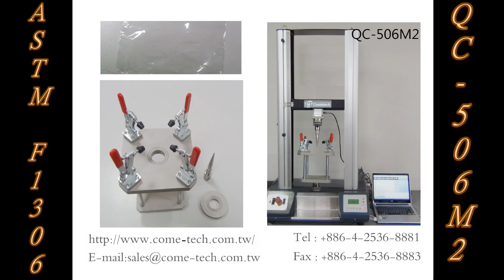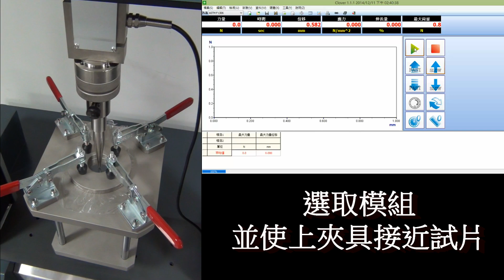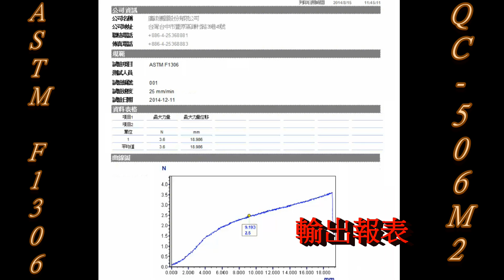ASTM F1306_廣錸儀器股份有限公司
可撓式阻隔薄膜與積層板之慢速抗穿透強度 (ASTM F1306)

薄膜穿透測試應用在塑膠業，材料試驗機具有大測試空間和長行程，多種機台寬度提供大型試件足夠測試空間，免維護的傳動機構讓使用者減少機台維護問題。同時提供安靜的測試環境及高精度的測試結果。